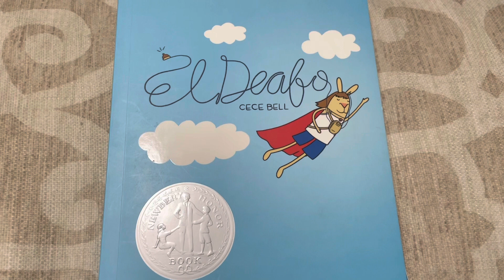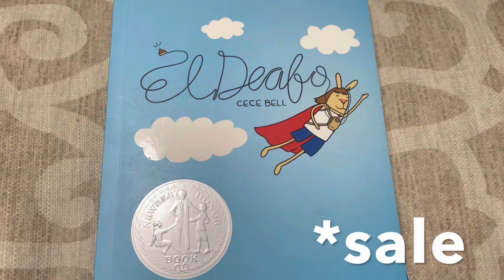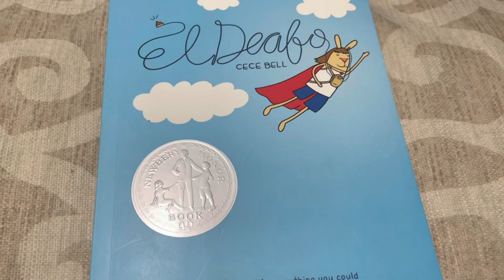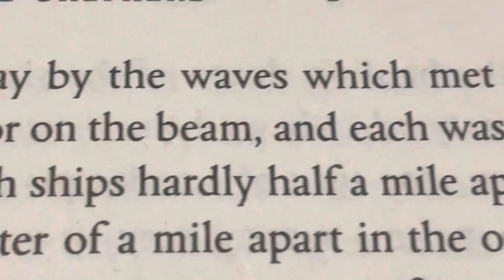Day 17 - Read along with me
A few books I would like to sink my teeth into… or read.